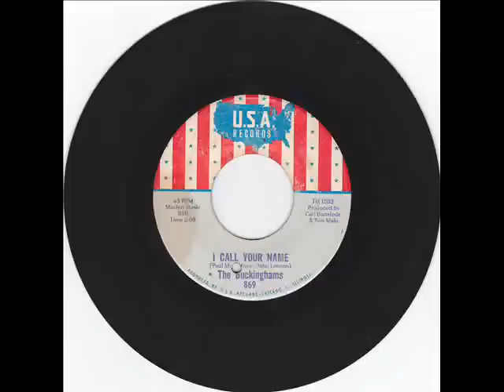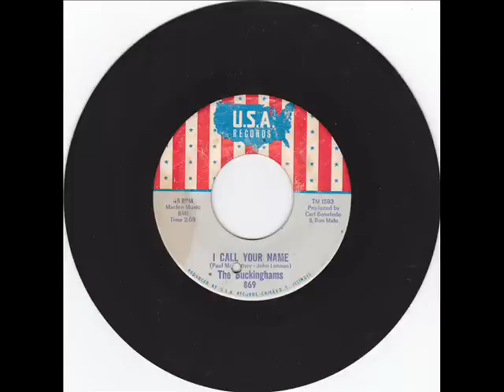The Buckinghams I Call Your Name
Composed by John Lennon & Paul McCartney

Dennis Tufano:Lead Vocals

Carl Gimmarese:Guitar

Dennis Miccolos:Keyboards

Nick Fortuna:Bass

John Poulos:Drums

Unknown:Horns

Recorded at the Chess Records Studios, 2120 S. Michigan Avenue, Chicago, IL. 1967

Originally issued on the 1967 album "The Buckinghams:Kind Of A Drag" (U.S.A. 107) (LP)

This recording taken from the 1967 single (U.S.A. 869) (45 RPM)